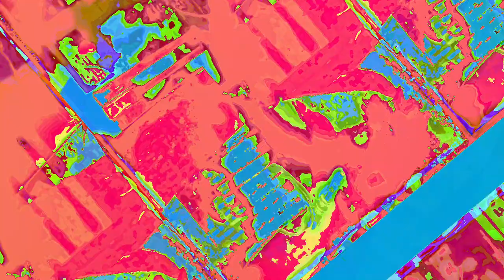[EPILEPSY WARNING] Movie 23 06 13 05h48m27s